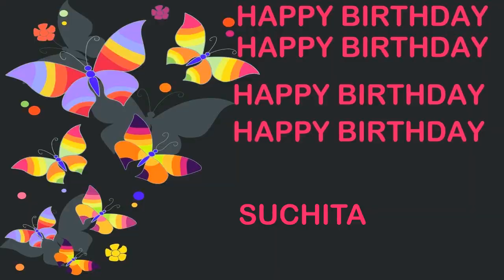Suchita Birthday Postcards & Postales